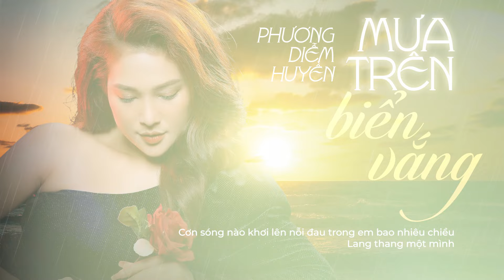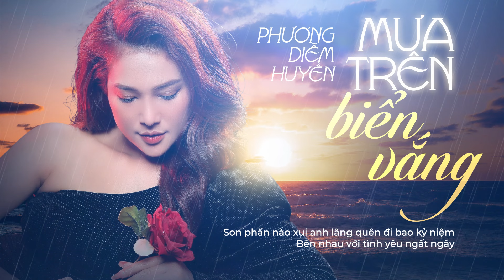MƯA TRÊN BIỂN VẮNG - Tiếng hát trữ tình ngọt ngào PHƯƠNG DIỄM HUYỄN || Nhạc Trữ Tình Bất Hủ